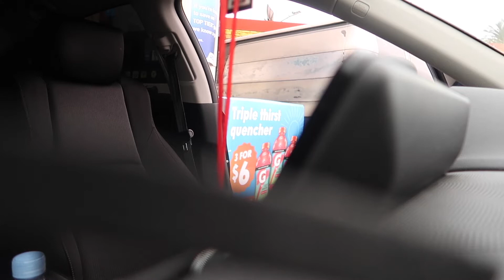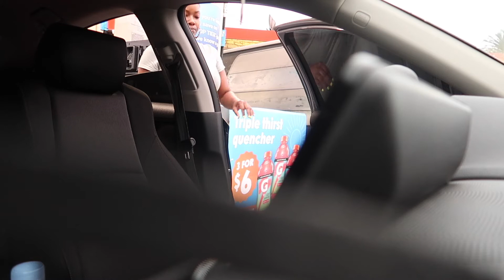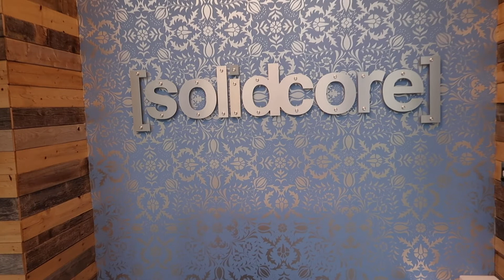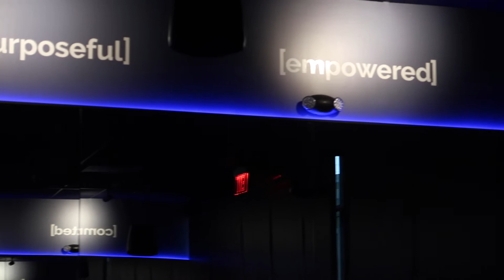VLOG | COME WITH ME TO TAKE A *FREE PILATES CLASS* AT SOLIDCORE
HEY yall, ya girl tried pilates for the 1st time at Solidcore & lets just say I may or not be back lol but all in all it was HARD but FUN & I do reccomend to give it a try if you're thinking about trying pilates!

I went to the Solidcore in Culver City, CA